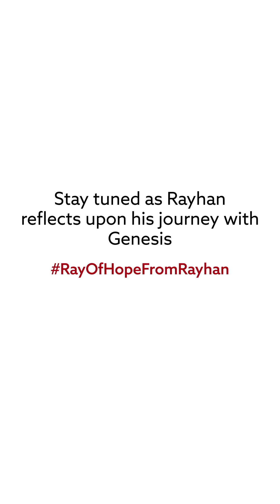RayOfHopeFromRayhan Part.2 | Genesis Foundation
He bears the mark of a warrior, a scar etched on his chest since birth.​

As a child, Rayhan faced curious stares and questions, but he never let them define him. With wisdom beyond his years, he embraced his uniqueness, telling the world: 'This is me. I was born this way, and I can't change it.' ​

His story reminds us that our scars don't make us less, in fact they make us beautifully human.​​